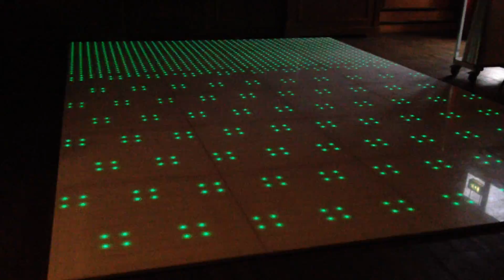Verlichte Dansvloer Huren 100 Pixel LED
Wicky Entertainment